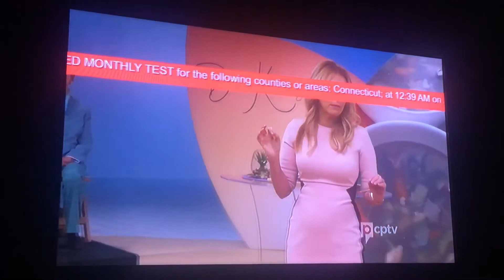WEDH (PBS CPTV Hartford Connecticut) EAS Required Monthly Test 6-5-2019 12:39 AM